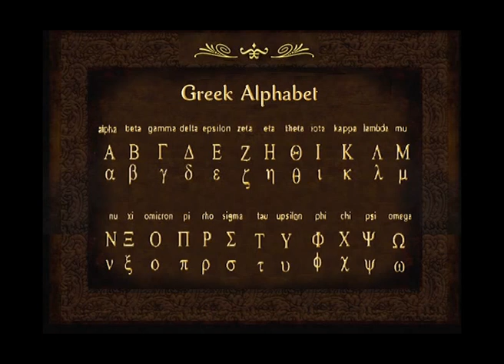History of Alphabet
The History of Alphabet from Egyptian Hieroglyph to modern day  Latin alphabet.